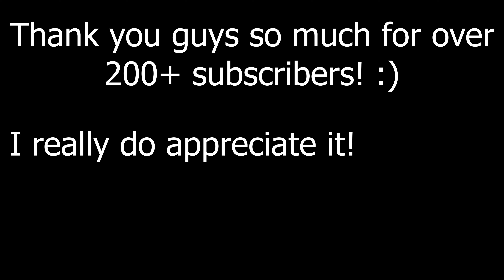Goodbye...for now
Thank you guys for all the support on all of my videos. You guys don't understand how much it means to me. I hope to see you all soon.